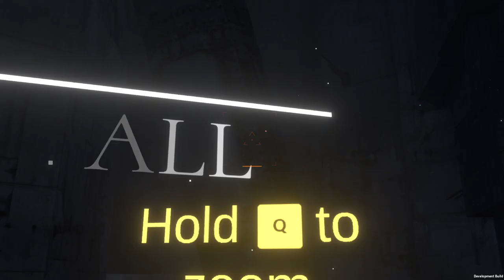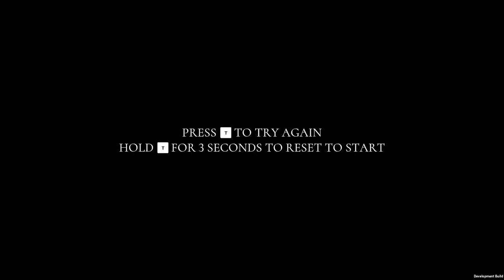THIS GAME IS A PRETTY COOL CONCEPT